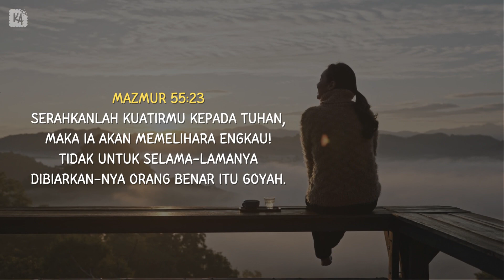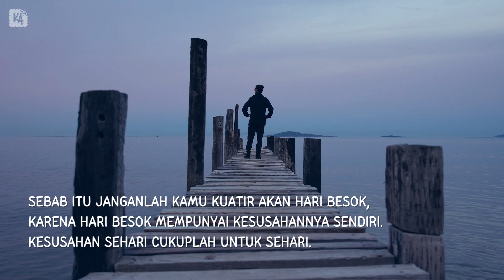5 Ayat Alkitab tentang Kekuatiran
Selamat datang di video 5 ayat Alkitab tentang Kekuatiran. Khawatir bisa menjadi emosi yang sulit untuk dihadapi dan seringkali membuat kita merasa kewalahan serta cemas. Alkitab berbicara banyak tentang kekuatiran dan memberi kita tuntunan, penghiburan, dan harapan.

Mari share video 5 ayat Alkitab tentang Kekuatiran ini ke keluarga, teman, dan sahabat kamu untuk menguatkan dan menghibur mereka.
Apakah kamu pernah mengalami kekuatiran dan berhasil mengalahkannya? Yuk bagikan ceritamu di comment untuk menginspirasi teman-teman yang lain.

Video Playlist Ayat Topikal dan Kuis Alkitab lainnya:
Ayat Topikal:

Kembangkan lebih lagi aktivitas belajar Alkitab di gereja atau rumahmu dengan games ular tangga Alkitab, flashcards tokoh Alkitab dan banyak tools lainnya di: